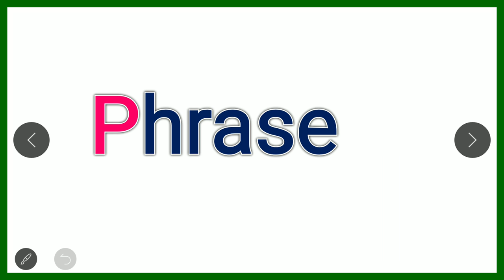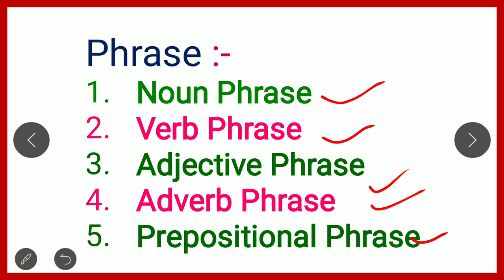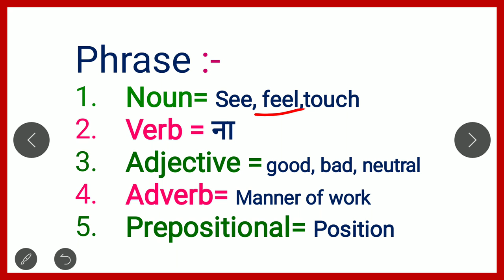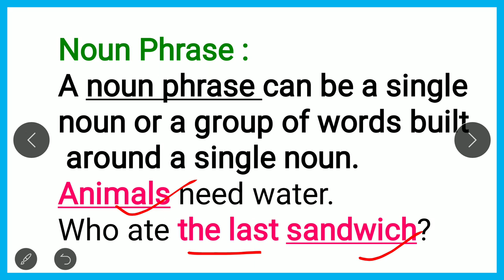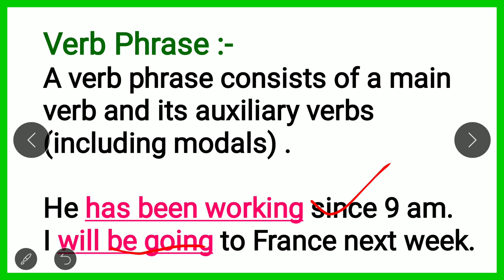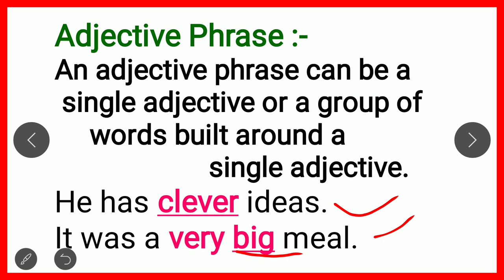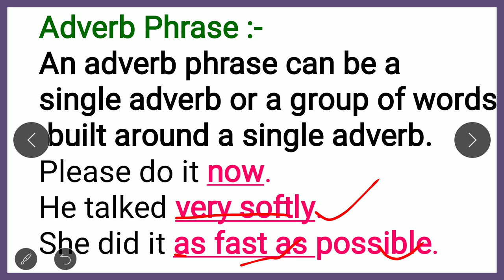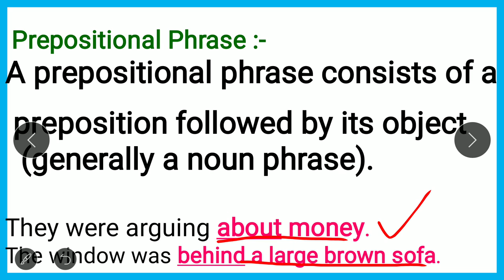What is Phrase |Types of Phrases | Noun, Adjective, Adverb, Verb, Prepositional English Grammar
6.5 घंटे में 🗽अंग्रेजी बुलवाने🗽 वाली कोर्स के सभी वीडियो की लिंक के लिए यहाँ क्लिक करें